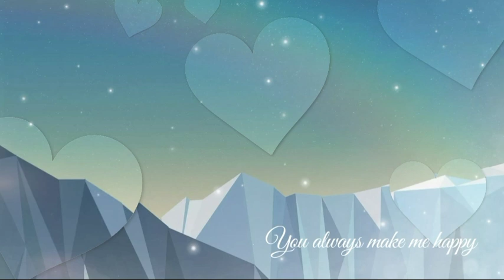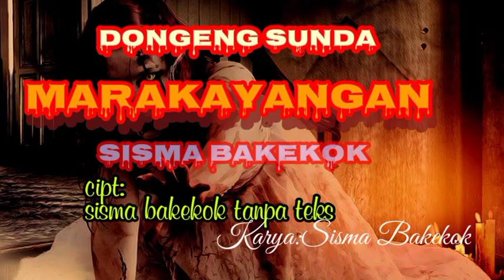Dongeng Sunda si Peloy part- 150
ASSALAMU'ALAIKUM...CARSUN BAKEKOK merupakan chanel hiburan yang di antaranya DONGENG SUNDA,CARITA SUNDA, HUMOR SUNDA, HEUREUY SUNDA, LAWAK SUNDA DLL.DUKUNG TERUS CHANEL CARSUN BAKEKOK agar kami dapat menyajikan vidio-vidio yang lebih menarik. klik,like,komen,subscribe dan share ke medsos sahabat jika suka... dongengsunda senibudayasunda senitradisionalsunda vidioshort vidioviral sandiwararadio filmanimasu gamebussimulatorindonesia bussid ets2carsunbakekok sismabakekokberitaterkini sedangviralbanget Livegamebussimulatorindonesia livecarsunbakekok hiburan Link:https